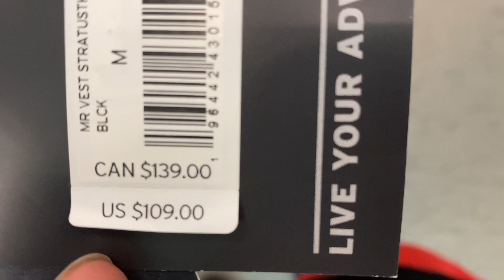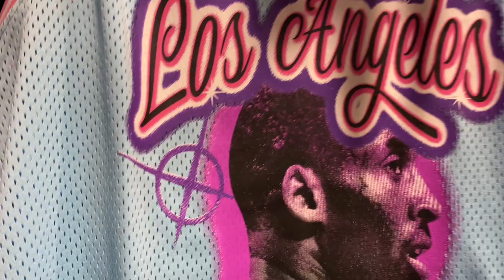I Went To Savannah And Checked Out Oglethorpe Mall